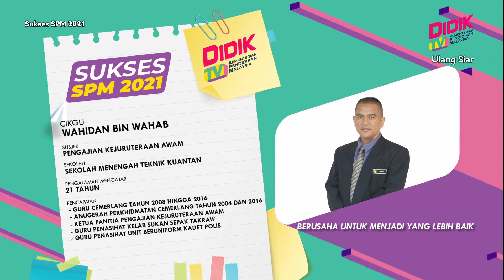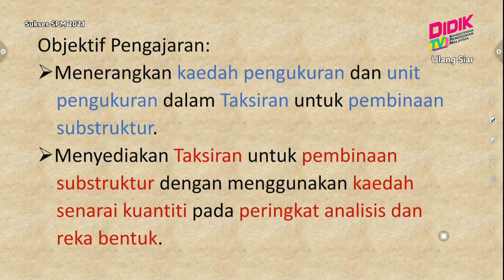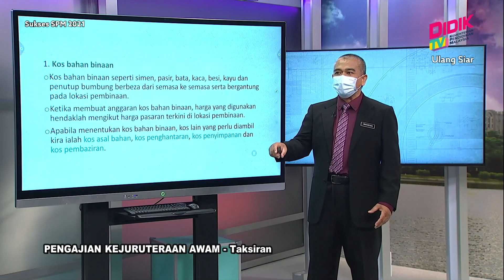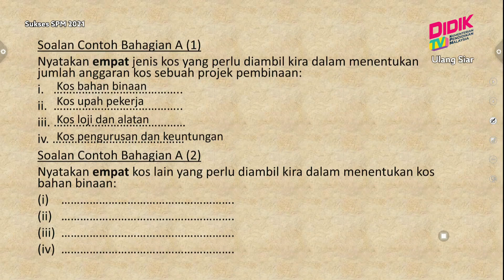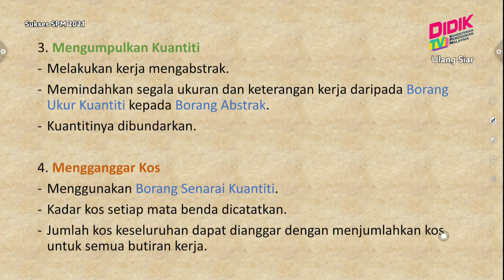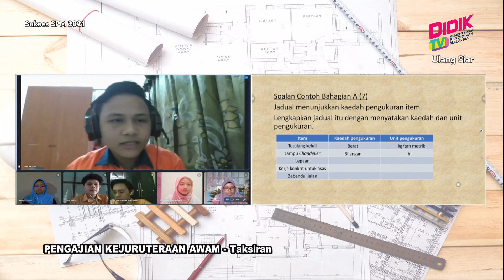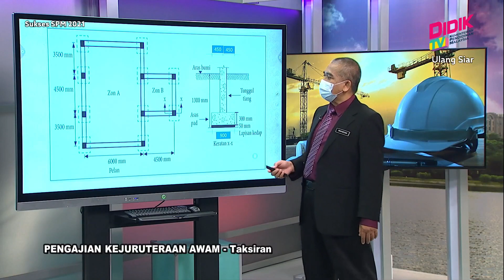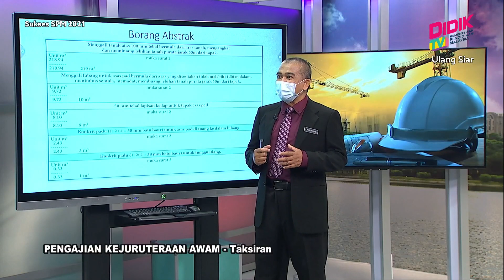Sukses SPM (2021) | Pengajian Kejuruteraan Awam - Taksiran [R]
Sukses SPM 2021 membincangkan teknik-teknik yang boleh diguna pakai dalam menjawab soalan Pengajian Kejuruteraan Awam - Taksiran.

Guru: Wahidan Bin Wahab